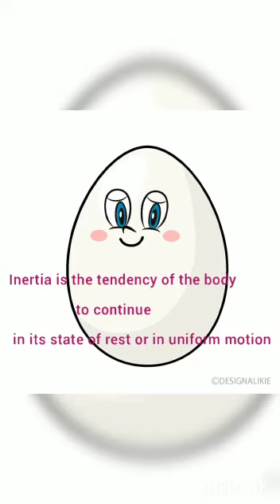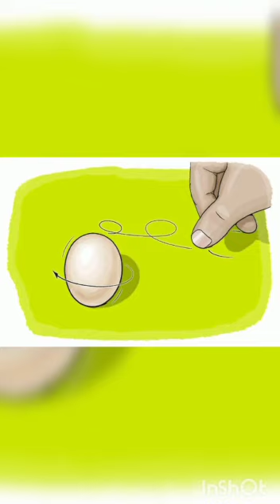March 16, 2021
Video from Nazar